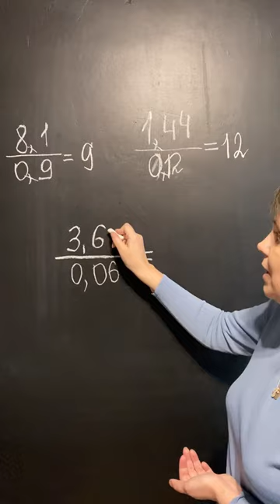Как быстро посчитать значение дроби. Математика 6 класс.